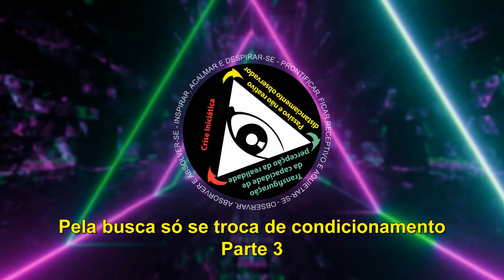Pela busca só se troca de condicionamento - parte 3